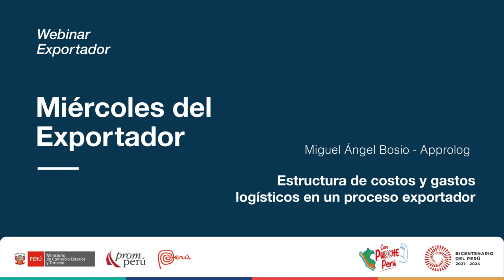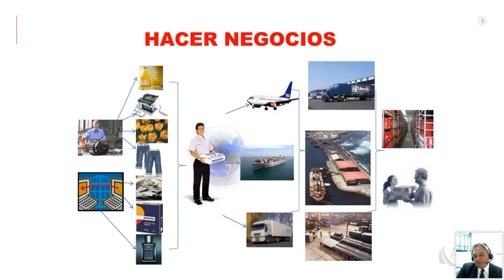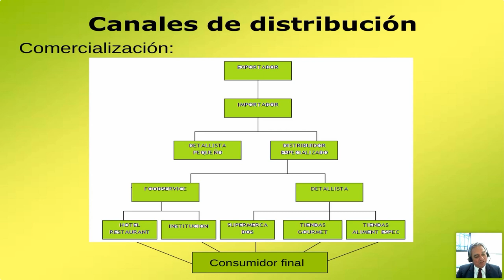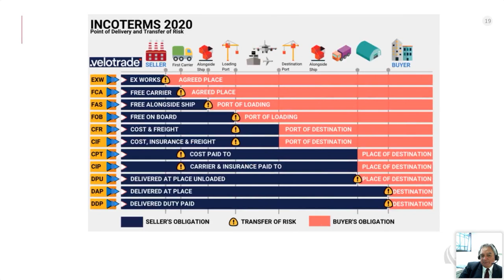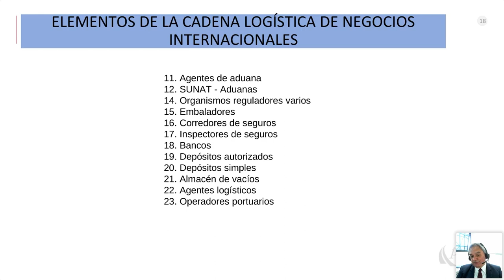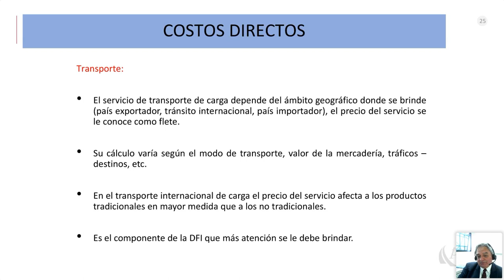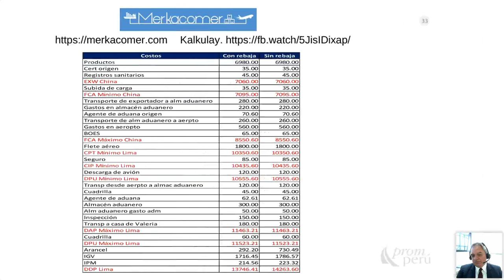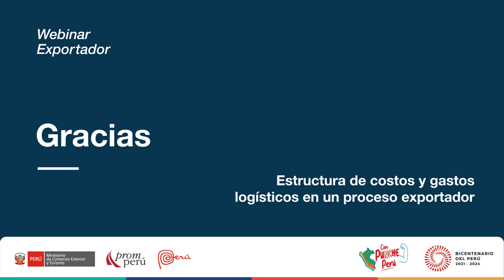Estructura de costos y gastos logísticos. BOSIO, Miguel. [8 de febrero de 2023]